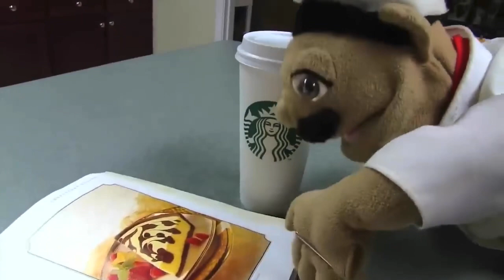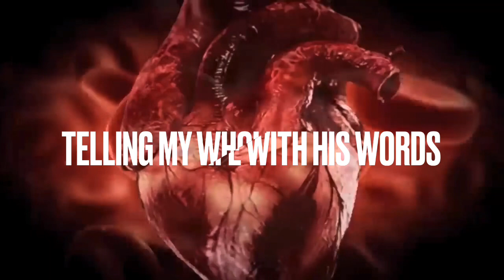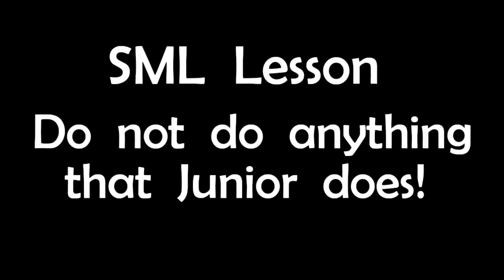SML Remix Season 1 Episode 4: Bowser Junior’s Addition ft. Fugees and LeAnn Rimes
Hello Everybody, and welcome to the 4th episode in the 1st season of the SML Remix Sundays Series

In this episode, Bowser Junior was drinking Chef Pee Pee’s coffee and started to go crazy that he crashed from sugar later after that, and then Bowser Junior asks Chef Pee Pee to take him to Sallie Mello’s Fresh Coffee Shop "named instead of Starbucks" to get him coffee. There at the coffee shop, Chef Pee Pee had to buy Bowser Junior a small size due to his addition, and after Chef Pee Pee buys Bowser Junior a coffee, he enjoys it but still wants more coffee, but Chef Pee Pee says no, so Junior finds another way to buy himself coffee, then he had a idea to steal Chef Pee Pee’s car to buy himself coffee.

*THIS EPISODE WAS REMIXED WITH SONGS FROM LEANN RIMES AND FUGEES*

Coming up next Sunday in the 5th episode in the 1st season of the SML Remix Sundays Series, I will be remixing an SML episode "Bowser Junior Sneaks Into A Movie" with songs from LeAnn Rimes and from a well-known Mexican band "Los Temerarios"

NOTE: IN 9:47, I FORGOT TO REPLACE THE WORD STARBUCKS WITH SALLIE MELLO’S FRESH COFFEE SHOP